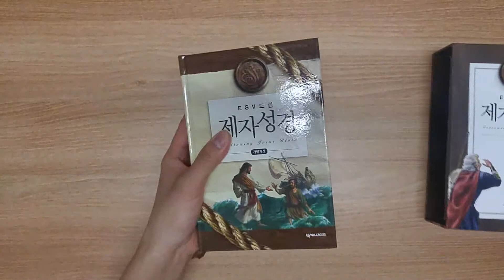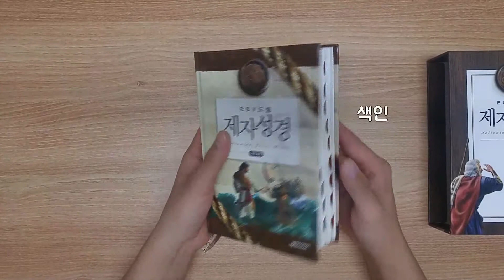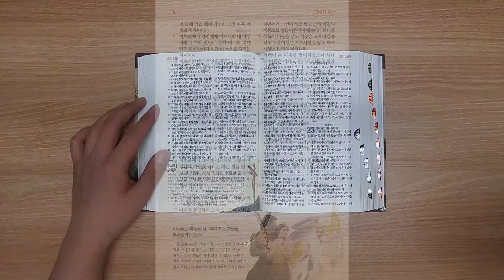[갓피플 언박싱 TV]ESV드림제자성경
청소년,청장년들을 위한 최고의 선물
권위있는 ESV스터디바이블의 청소년버전
ESV드림제자성경